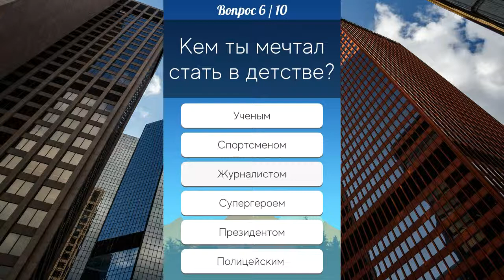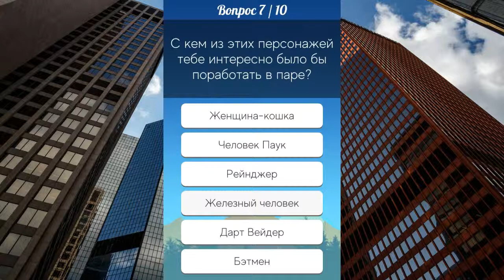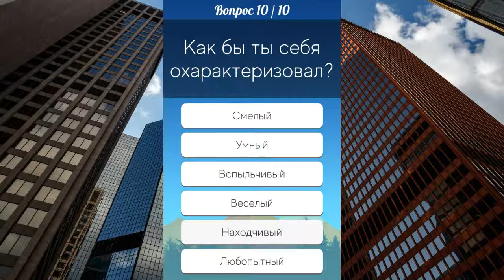Кто ты из мультфильма "Черепашки-ниндзя". Club.mp3